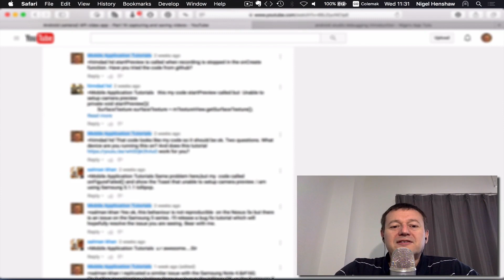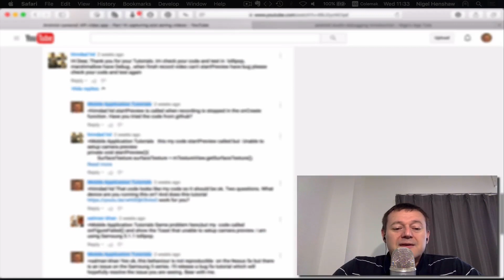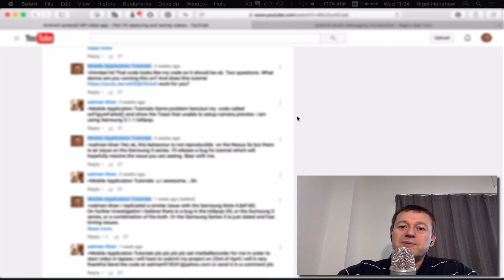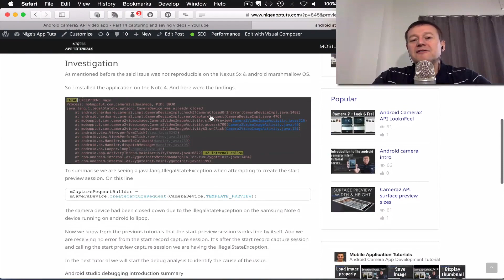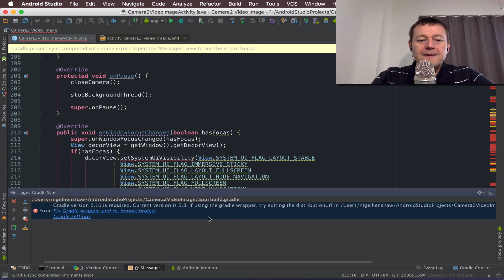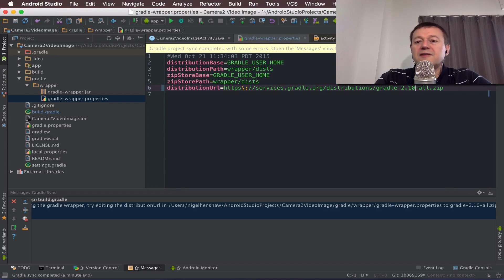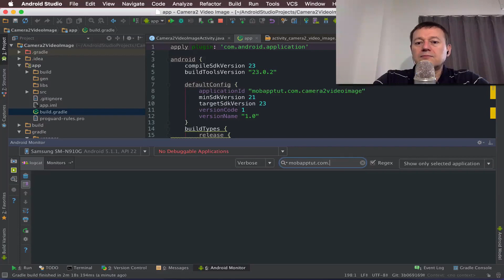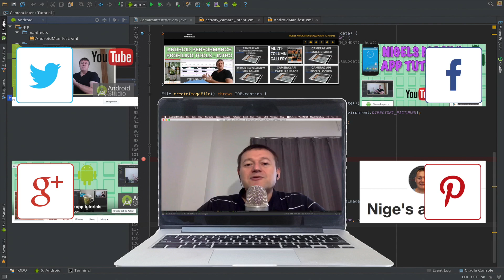Introduction to android debugging using android studio 2.0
This is an introduction to a new tutorial series giving an overview of android debugging using android studio 2.0

It also covers what can be involved when migrating an android studio project from 1.5 to 2.0

Mobile application tutorials only supports Nexus devices running on the last version of android OS.
But for the purposes of the android debugging tutorial series a Samsung Note 4 device will be used as a comparison against the Nexus 5x device.

In this tutorial we will cover:
- Bugs being raised on youtube
- What this channel does and does not support
- Differences between Nexus and other devices
- Reproducing the issue

Android studio (2.0) is the editor of choice (IDE) for this tutorial series.